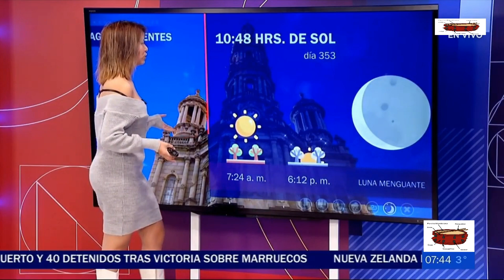Mónica Frausto 33 - Aguascalientes